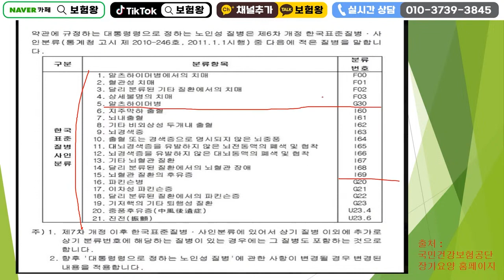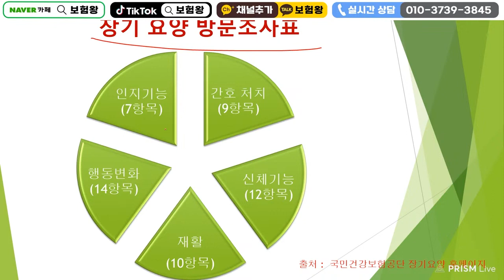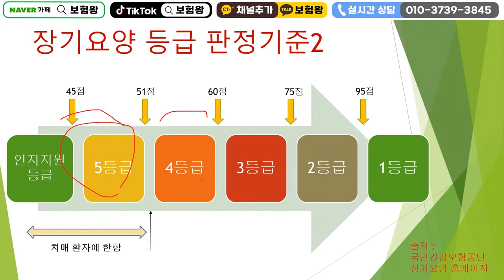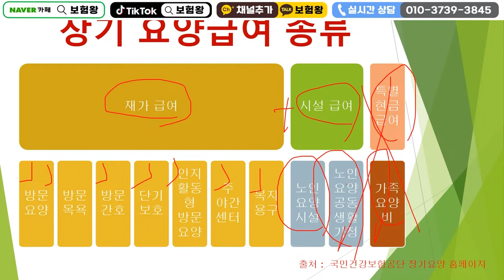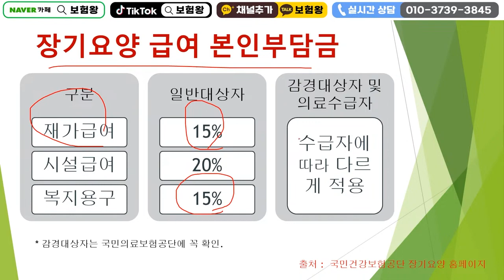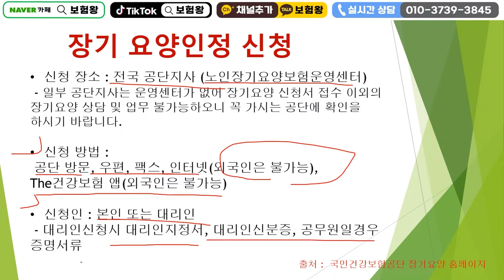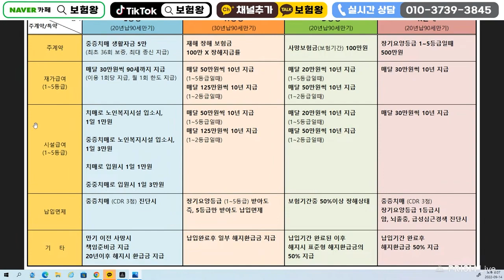치매보험 호구안되게 가입하는 꿀팁!! (경증진단 재가급여 시설급여)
치매보험 가입하는 꿀팁에 대해서 설명드립니다

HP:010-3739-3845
카톡친구추가:r2an
카톡플러스친구:보험왕